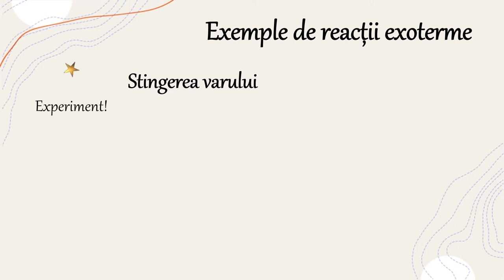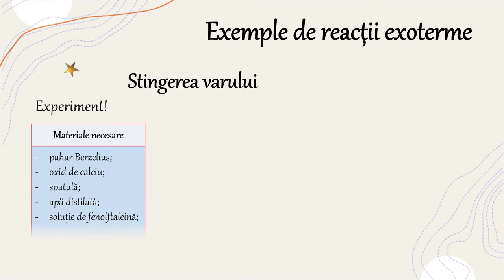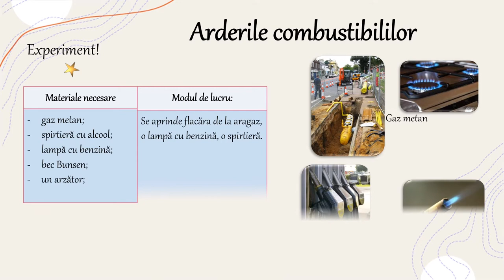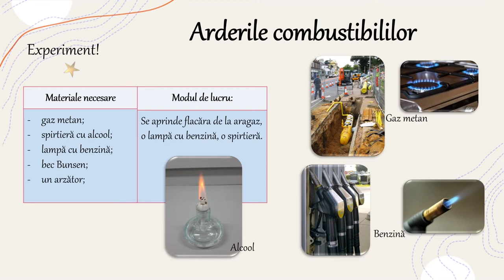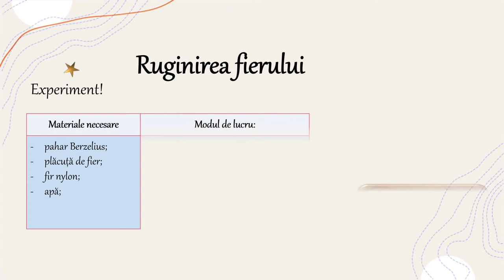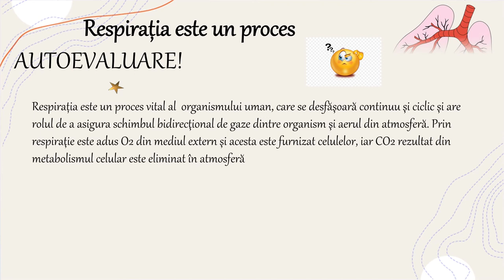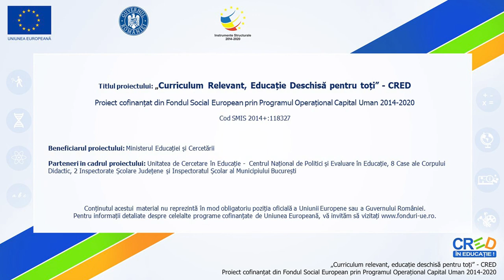Reacții exoterme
Activitatea de învățare ce ar recomanda utilizarea acestei resurse de tip video presupune selectarea și utilizarea informațiilor relevante în vederea identificării, familiarizării, asimilării și aplicării datelor necesare rezolvării unei probleme/situații-problemă în cazul transformărilor cu degajare de căldură (de exemplu: observarea transformărilor din cadrul unor procese chimice în activități practice de laborator, prin completarea unor fișe de observare cu evidențierea efectelor termice ale transformărilor, modificarea texturii substanțelor, evidențierea formării unor baze cu ajutorul indicatorilor etc.), investigarea unor procese chimice în vederea identificării tipului de reacție chimică după criterii stabilite (natura reactanților și a produșilor de reacție, efectul termic etc.)
Pe baza denumirii substanței sau a formulei chimice a acesteia, se selectează informațiile și se rezolvă provocarea aplicând algoritmul de identificare.
Resursa poate fi utilizată între 5 – 15minute în funcție de nivelul clasei sau de nivelul pregătire al elevului, capacitatea de observare și selectare a valorilor necesare sau a informațiilor din Tabelul Periodic al elementelor sau din anexe.